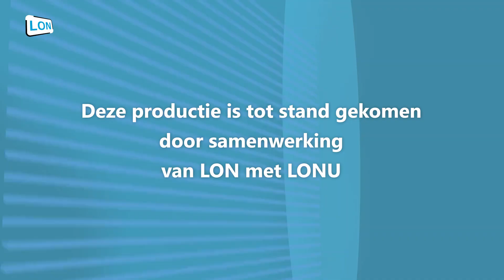Van Goghloop Nuenen 2023, Scholierenloop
De kinderen van alle Nuenense basisscholen rennen fanatiek rondom Het Park tijdens de 26e editie van de Van Goghloop